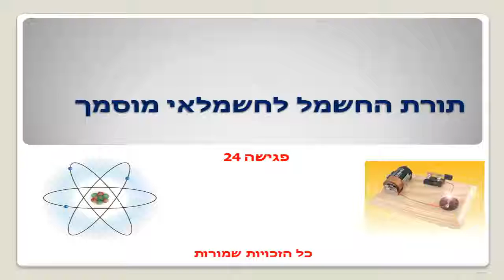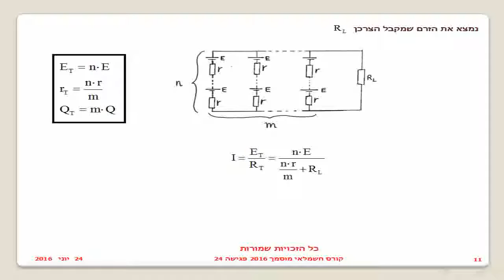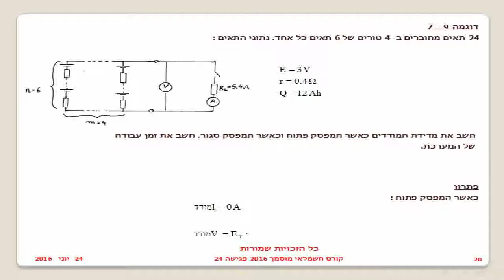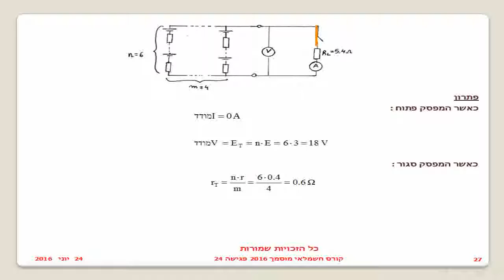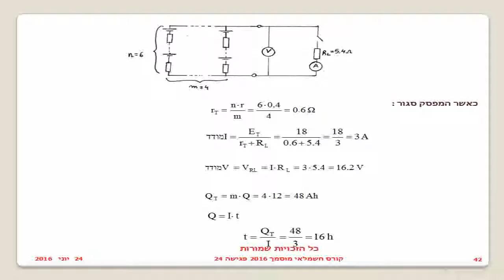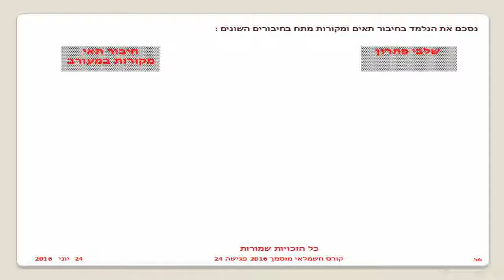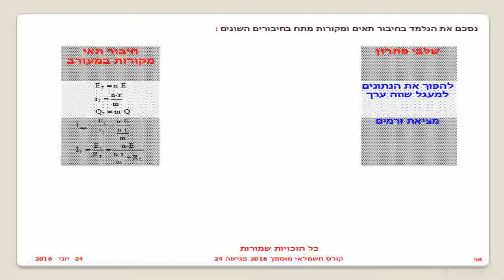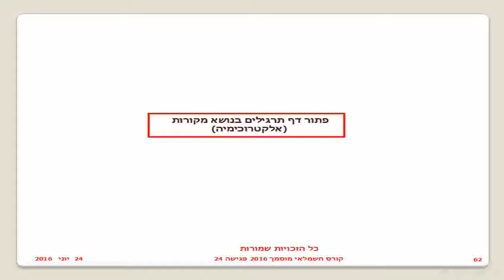תורת החשמל לחשמלאי מוסמך פגישה 24